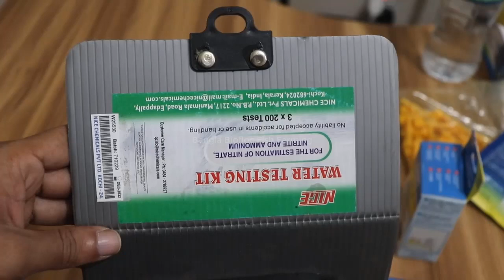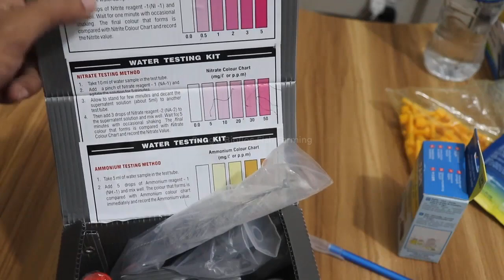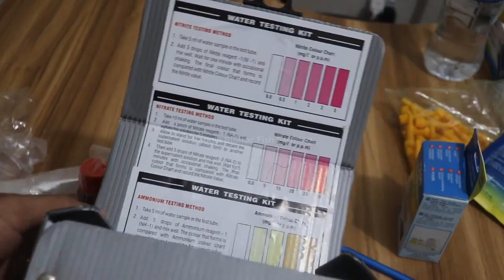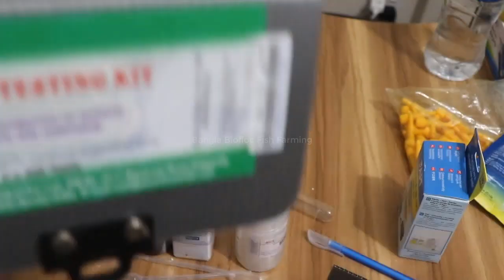বায়োফ্লকের Water প্যারামিটার চেক করুন এক টুল বক্সের সাহায্যে । Nice Water Tasting Kit 600 Test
Total Water প্যারামিটার (Ammonia, Nitrate, Nitrait ) চেক করার জন্য কার্যকর টুল বক্স - Nice Water Testing Kit 600 Test.

এটার সাহায্যে আপনি ৬০০ বার ট্যেস্ট করতে পারবেন ।

বাড়ি নং ১৯/১১ , ওয়ার্ড নং ০৩, সাভার , ঢাকা - ১৩৪০

[বিস্তারিত ঠিকানাঃ  সাভার বাস স্ট্যান্ড থেকে ৫ মিনিটের দূরত্ব -   সি.আর.পি./শিমুলতলা বাস স্ট্যান্ড থাকে ৫০ গজ পশ্চিম দিকে; "তিতাস গ্যাস ডিসট্রিবিউট" অফিসের পিছনে )
সাভার , ঢাকা ]
🌐Google Map Location:

📞মোবাইল ঃ ০১৮৩৩০৫২৯৯৫ এবং ০১৩০৭০৩৮২১৮  এবং ০১৭৩৮৪৭৭৭৩২  এবং  ০১৫১৫২১০৮৩৮

🌐For More Inquiry🍳 You Can Contract With Us by "Imo" or "Whatapps"
📌Our Imo messenger and Whatapps Number : 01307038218